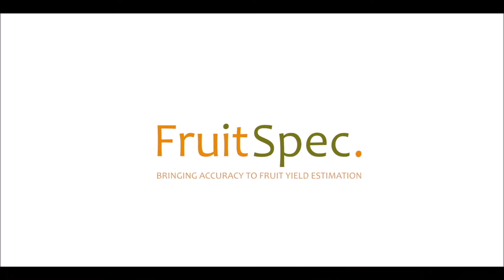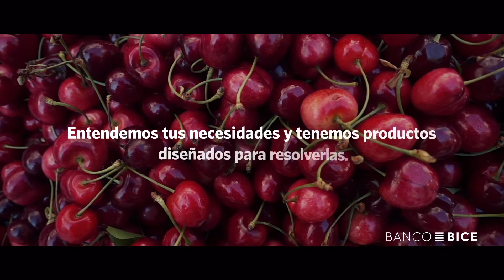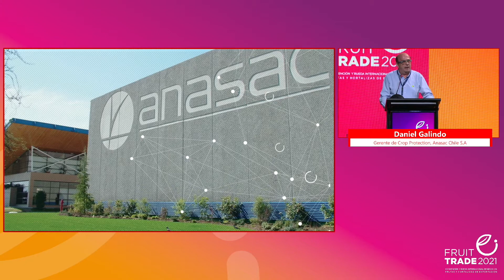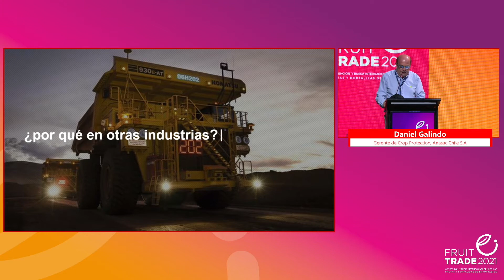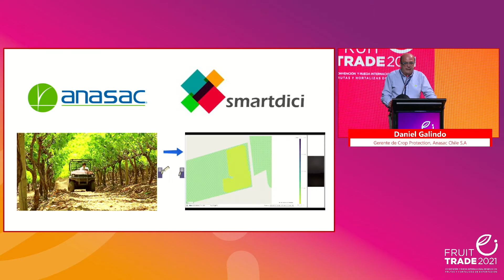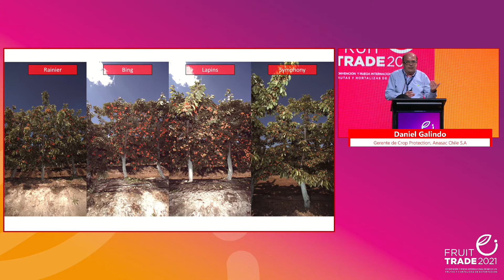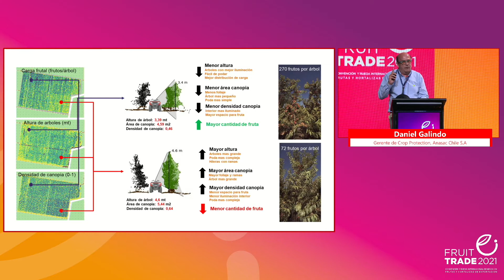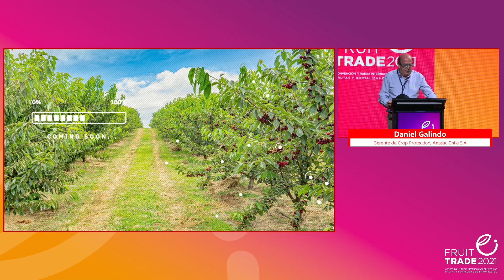Fruittrade2021: Cuarta Revolución Industrial Inteligente en la Agricultura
Inteligencia artificial para predecir rendimientos, calibres y gestionar Big Data en frutales.
Sr. Daniel Galindo, Gerente de Crop Protection, Anasac Chile S.A.